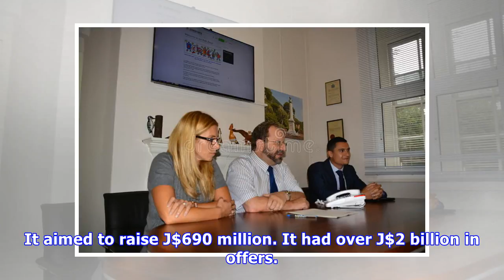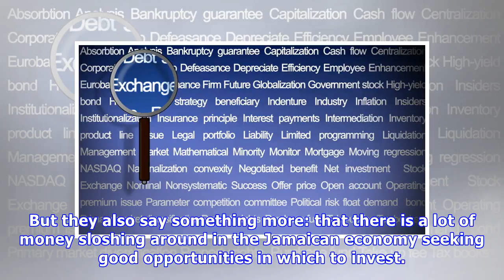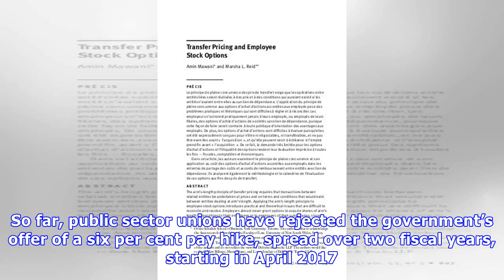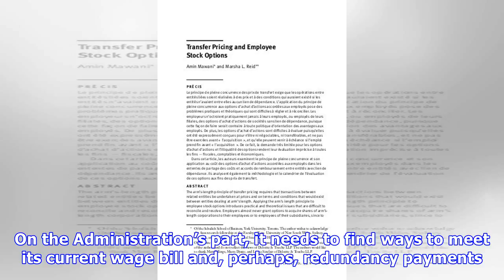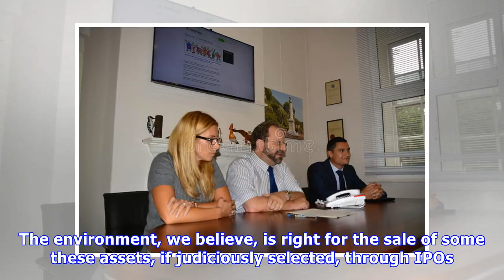Editorial | Offer government employees stocks for pay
Last November, when the manufacturing and distribution conglomerate Wisynco, offered Jamaicans 20 per cent of the business for J$6.1 billion, the offer was not only immediately snapped-up, but oversub...